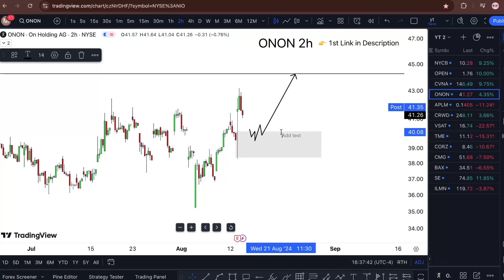ONON Stock: (On Holding AG stock analysis) ONON STOCK PREDICTIONS ONON STOCK Analysis ONON stock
ONON Stock: (On Holding AG stock analysis) ONON STOCK PREDICTIONS ONON STOCK Analysis ONON stock news today. On holding ag stock price and on holding ag shareholders only on holding ag stock forecast on holding ag stock akite. on holding ag stock predictions with on holding ag stock price prediction.